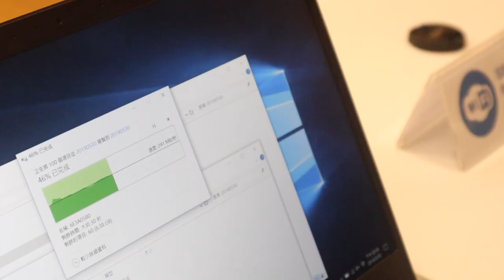【COMPUTEX 2019】ADATA 威剛展出完整 SSD 產品系列以及 XPG 電競品牌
哈咯～大家好，我是 Enter，歡迎收看 EnterBox 的 COMPUTEX 2019 特別節目。這次我們到南港展覽館一館四樓的威剛攤位，攤位編號是 L0810。XPG 有一整區的電競以紅黑為主要顏色，另一區威剛則是以白色明亮的風格為主，我們馬上來聽聽他們的介紹。